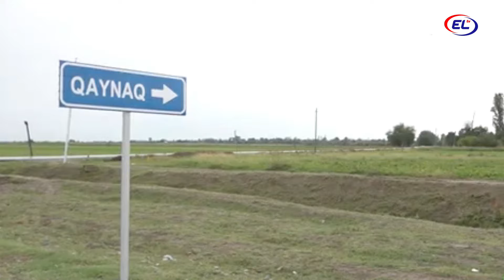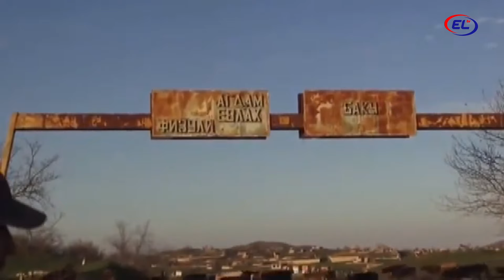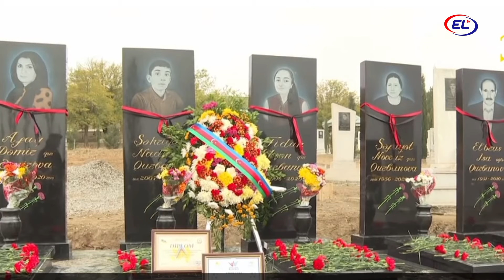44 günə bitən həsrət l ELTV